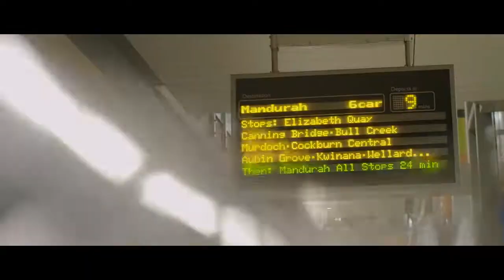Perth Hub by Far East Consortium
Perth's hottest residential opportunity in Perth City Link

Located in the heart of Perth City Link, Perth Hub will fuse old and new by connecting the vibrant Northbridge nightlife precinct with Perth’s bustling CBD for the first time in 100 years.

The area will be transformed into an exciting entertainment destination with a host of shops, restaurants, cafes, bars, arts and cultural attractions and a world-class stadium, all located within walking distance. The underground busport and Perth Central Train Station will connect the Perth Hub precinct to the whole of Perth, including universities, shopping centres, iconic beaches, and a future direct link to Perth International Airport.

Offering 1, 2 and 3-bedroom apartments, the Perth Hub tower will soar 30-storeys to make it one of Perth’s tallest residential buildings. It will stand proudly next to the 263 room 4.5 star Dorsett Hotel.

A Level 7 skygarden will transport residents into a sublime city resort setting, with approximately 1400sqm of amenities overlooking RAC Arena, Milligan Steps and the city skyline. An outdoor pool, residents’ lounge, private dining room, gymnasium, yoga & pilates room, BBQ pavilion, communal orchard and herb garden are all here.

Each apartment will enjoy floor to ceiling windows for light-filled spaces, most with views across Northbridge, RAC Arena, and Perth's CBD. Glimpses of the Swan River and Kings Park can also be enjoyed by some.

Register your interest today to arrange a private viewing at our new Display Suite onsite at 600 Wellington St